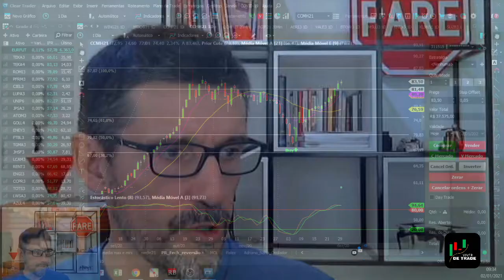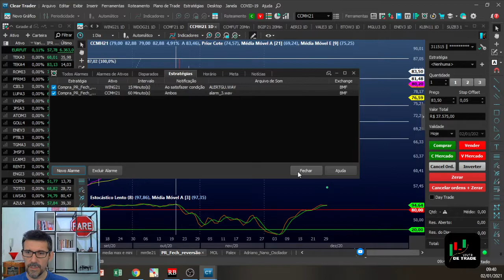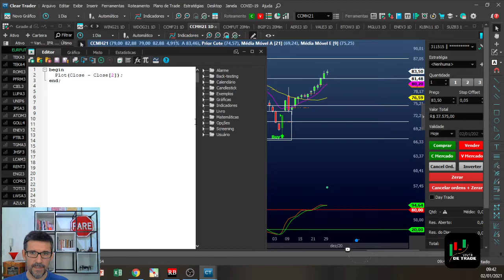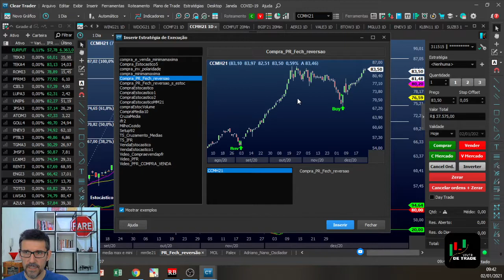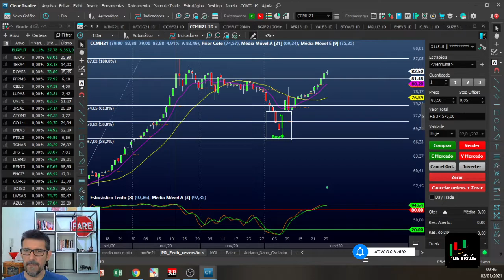Faça o PROFIT CHART trabalhar por você! Combine Estratégias de Execução e Alarmes!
Salve Pessoal.
Hoje trouxe uma facilidade a mais do Profit Chart. Combinação de Regras de Execução e Alarmes, pra você não perder nenhum daytrade ou swingtrade na bolsadevalores.
Neste vídeo combino o código de preçodefechamentodereversão e estocasticolento e o gerenciamento de alarmes, pra que você não perca a formação deste poderoso Setup.

Disponibilizo o código da estratégia aqui (Substituir a expressão que está entre parêntesis pelo sinal de maior ou menor, conforme sinalizado. O youtube não permite sinais na descrição.

código da estratégia de execução
Início
      Se (Fechamento (sinal de maior) Fechamento[1]) e (lowest(Low,2) (sinalde de menor) lowest(Low,2)[1]) e (SlowStochastic(8) (sinalde menor) 20) então
        BuyAtMarket;
        fim;
fim do código

Espero ajudar mais pessoas e conter a ansiedade e ter mais disciplina nos trades. Um grande abraço.

Nos acompanhe nas outras plataformas.
Siga nosso canal no Instagram: @vivendo_de_trade